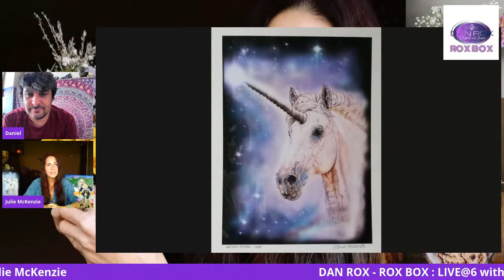DAN ROX - ROX BOX : LIVE@6 with Julie McKenzie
Saturday Night @6pm, we will be having Julie Mckenzie live on DAN ROX - ROX BOX.

Talking about her Spiritual path, amazing smudge sticks, art, wire wrapping and more!